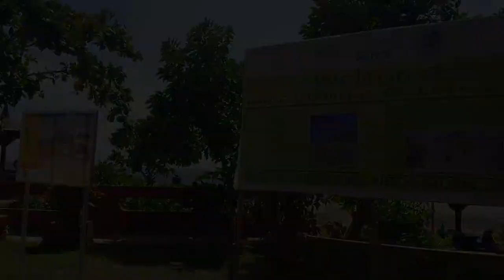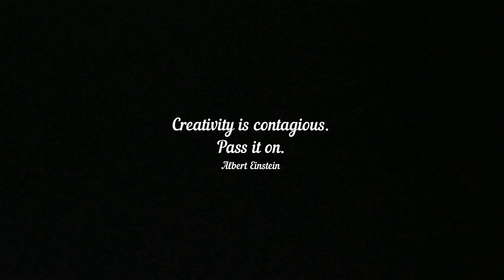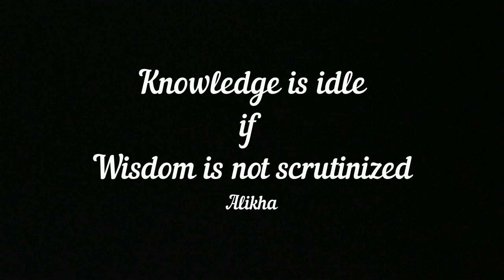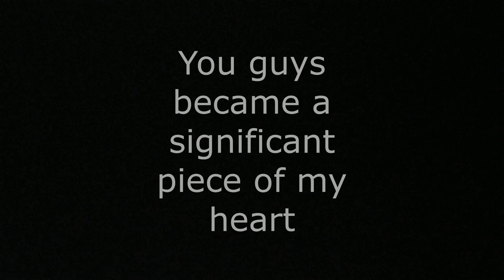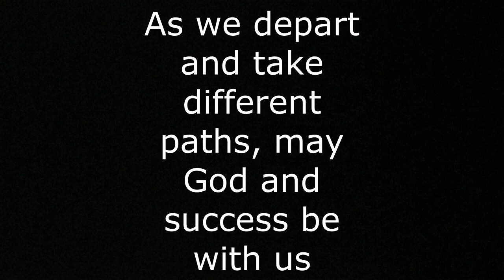Punta Cruz Watch Tower & Uplifted Marine Terrace | ecoTourism Promotional Video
Punta Cruz, Maribojoc, Bohol, Philippines

A MAPEH 10 project by Grade 10 - San Lorenzo Ruiz of Saint Vincent Institute. Promoting the ecoTourism of a certain place.

             Daylight - Maroon 5 | Boyce Avenue Cover

Leave a BIG THUMBS UP

Grade 10 - SLR
SVI - Maribojoc
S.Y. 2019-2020